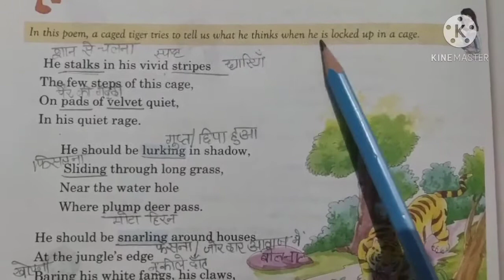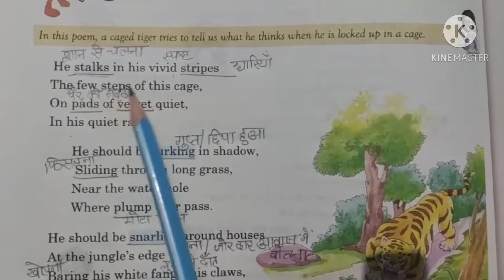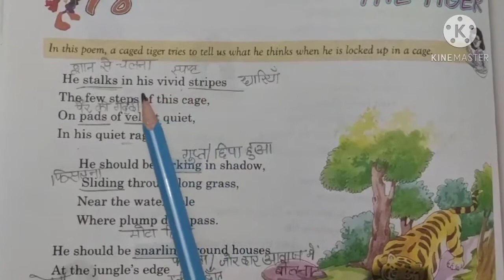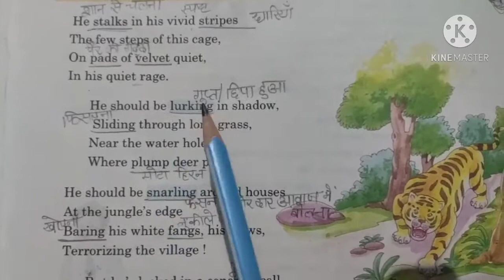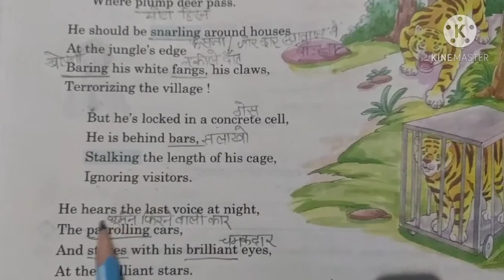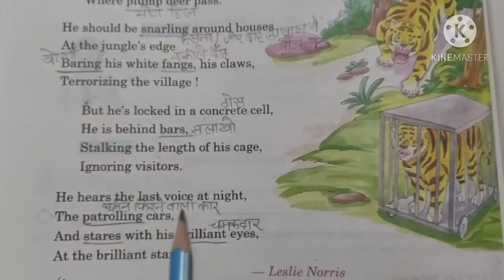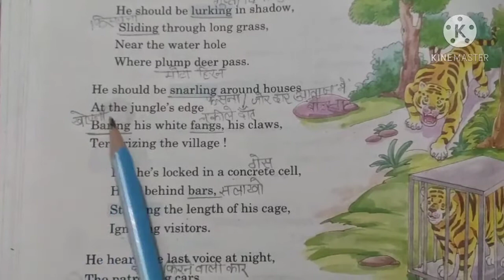The Tiger written by Leslie Norris# Class 8B || THE TIGER IN THE ZOO 🐅 CLASS 10||UP BOARD NCERT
The full explanation of the poem " The 🐅 Tiger" ( English to Hindi)|| The TIGER IN THE ZOO UPBOARD NCERT BY LESLIE NORRIS